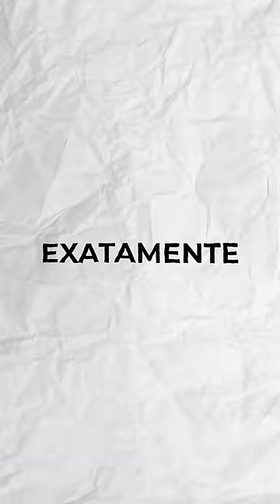O dia que QUEBREI o BRAÇO do meu AMIGO